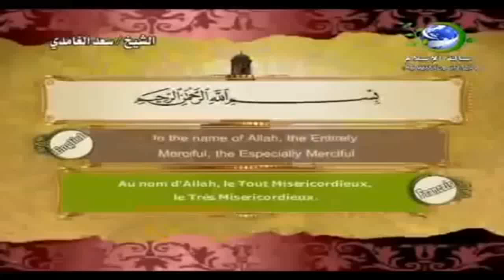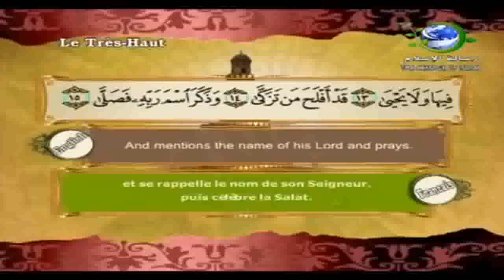Sourate Al-Ala - Le Très-Haut (87) Saad El-Ghamidi | vostfr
Sourate Al-A'laa est la 87ème sourate du Coran. Elle se compose de 19 versets et a été révélée à La Mecque. Cette sourate est une sourate courte mais puissante, et est souvent récitée lors des prières de Tarawih pendant le mois de Ramadan.

Le nom "Al-A'laa" signifie "le plus haut" ou "le plus élevé", et fait référence à Allah, le Tout-Puissant et le plus élevé de tous. La sourate commence par la glorification d'Allah et sa description comme étant le créateur de toutes choses. Elle souligne également l'importance de la prière et de l'obéissance à Allah.

La sourate Al-A'laa aborde également le sujet de la récompense et de la punition dans l'au-delà. Elle rappelle que ceux qui font le bien seront récompensés et ceux qui font le mal seront punis. La sourate encourage également les croyants à être patients et à persévérer dans leur foi, même lorsqu'ils sont confrontés à des difficultés.

En somme, la sourate Al-A'laa est une invitation à glorifier Allah, à lui obéir et à être reconnaissant de ses bienfaits. Elle souligne l'importance de la prière et de la foi en Allah, et rappelle aux croyants la récompense et la punition dans l'au-delà.